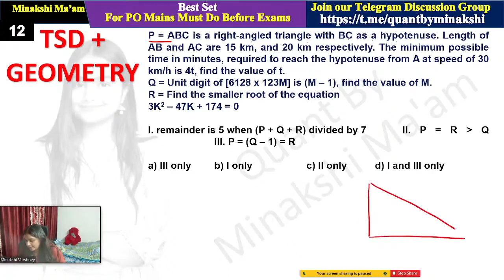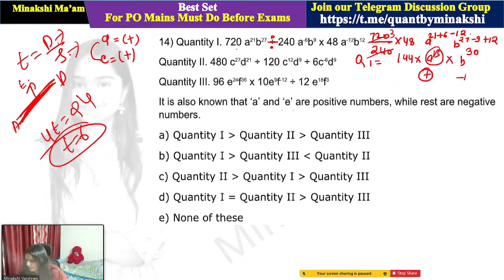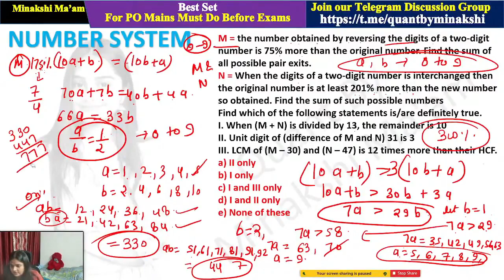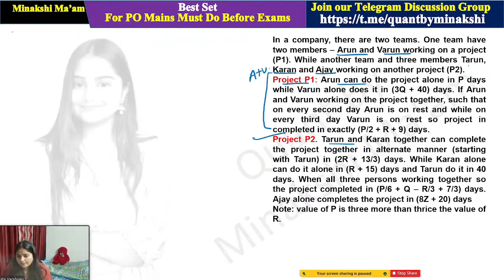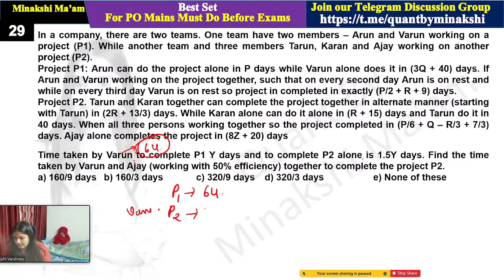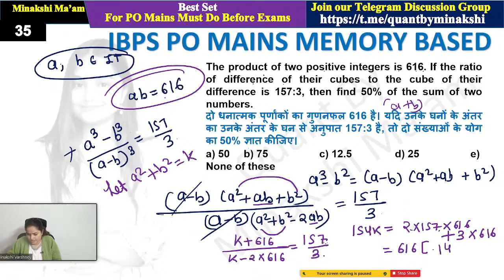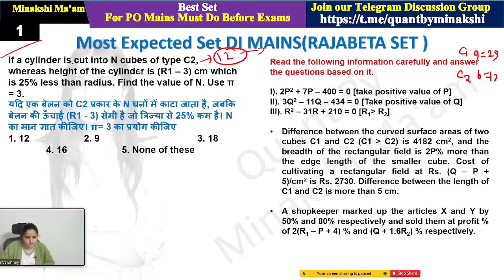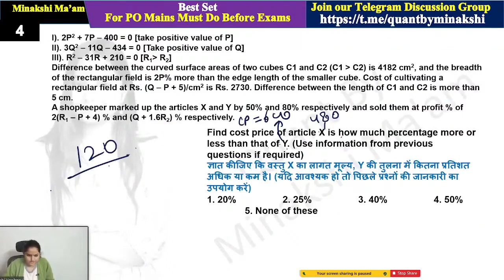SBI PO/Clerk Mensuration DI/Time & Work DI/Quadratic Equations/Number Series/Number System